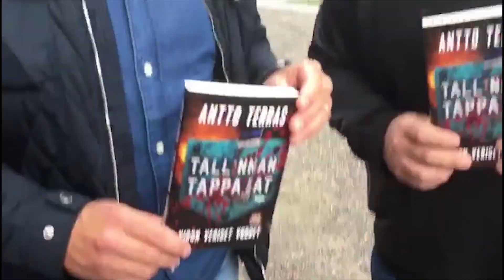Tallinnan tappajat / Kalle Lamberg, Janne Porkka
Myös Janne Porkka ja Kalle Lamberg sen tietävät – Tallinnan tappajat on hyvä kirja! 👍